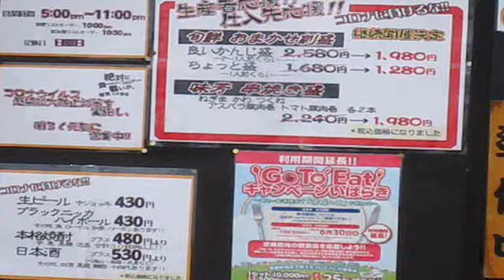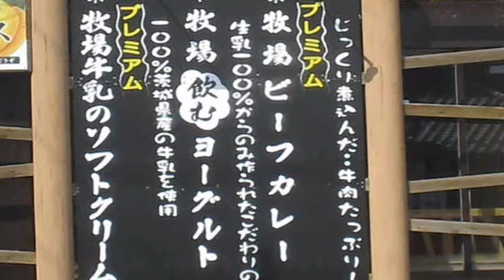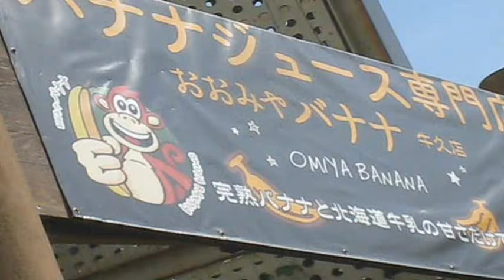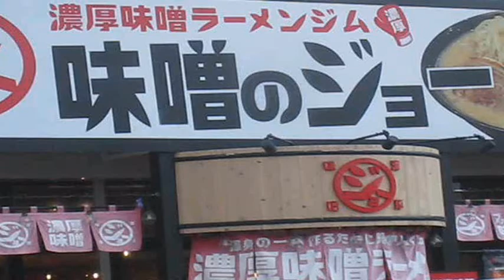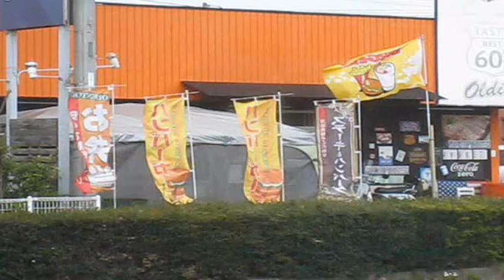牛久市商店街をあるく 2021年４月 昔のれん・今かんばん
牛久市駅まえの商店街は活気にみちています。今年は　かっぱまつりがおこなわれることを期待します。